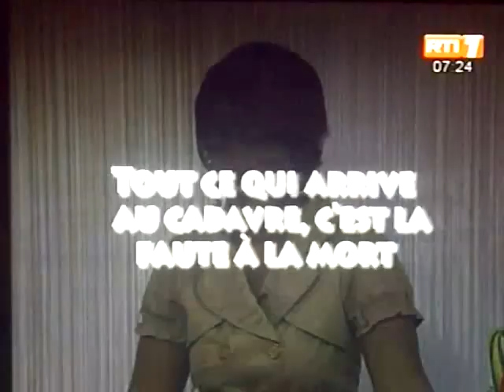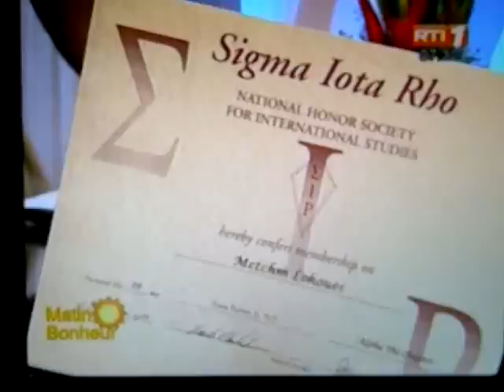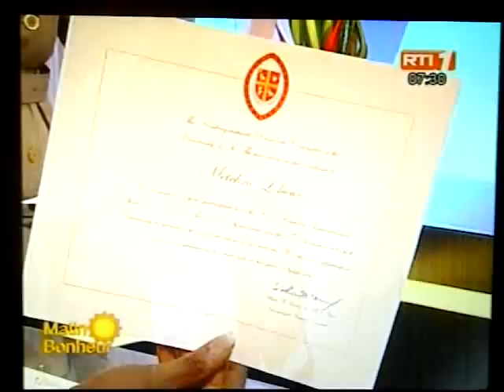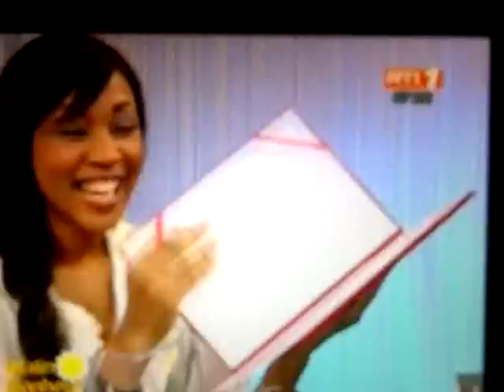Emma Lohoues et sa soeur johanna a Matin bonheur sur rti1